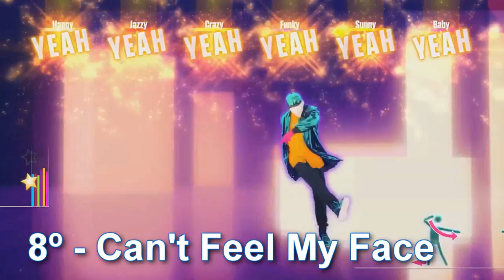TOP 10 - JUST DANCE SONGS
Créditos ao "Apenas Dança" Membro da comunidade do Amino!

Olá DANCER'S de todo Brasil S2
Hello DANCER'S from around the world S2

Hoje trago a vocês mais uma gameplay de JUST DANCE
Today I bring you another gameplay of JUST DANCE